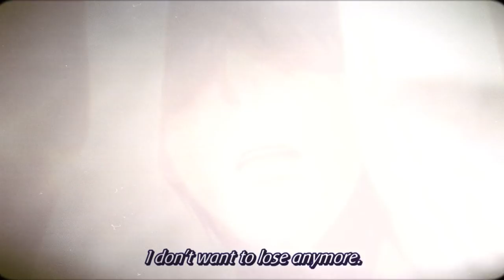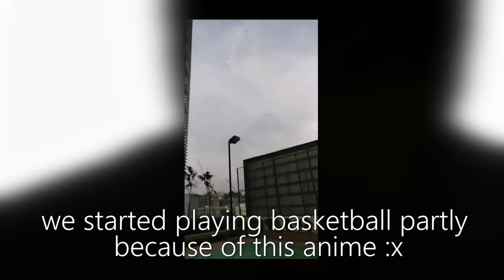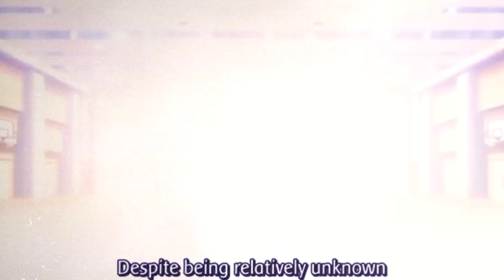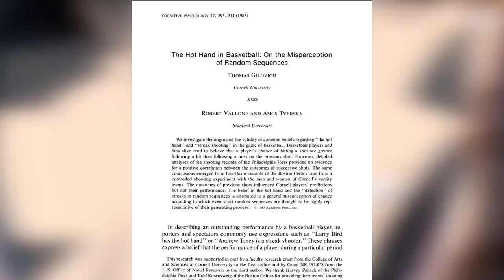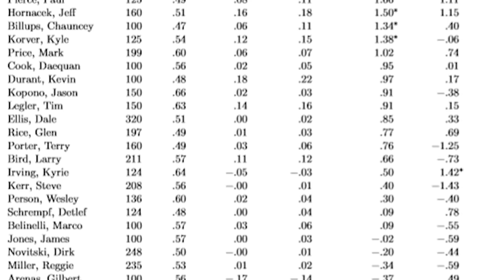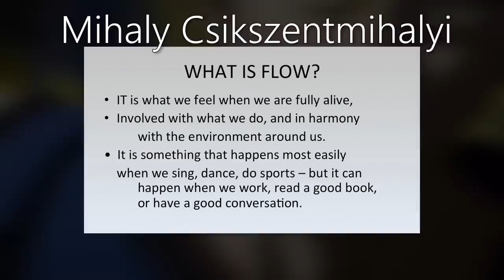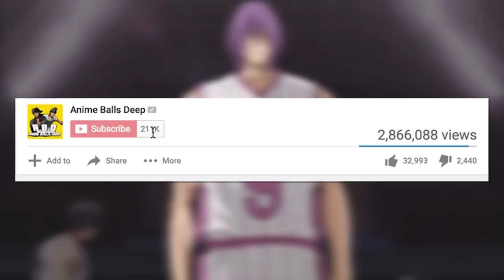is The ZONE in Kuroko No Basket Possible in Real Life?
in this anime video we are talking about the Zone from Kuroko No Basket, is this a real ability that players such as Kobe Bryant, Lebron James and Stephen Curry use in the NBA? or is this complete anime fake stuff!